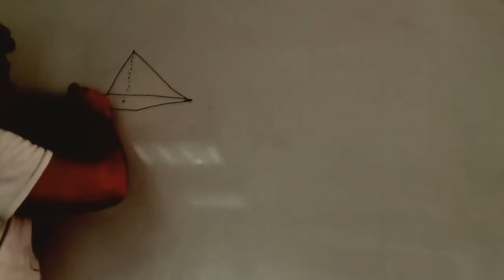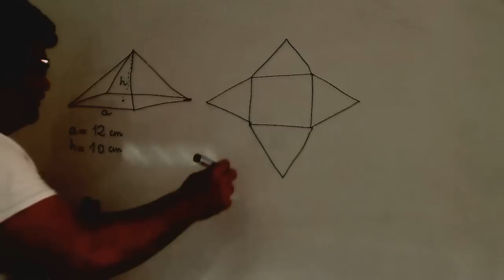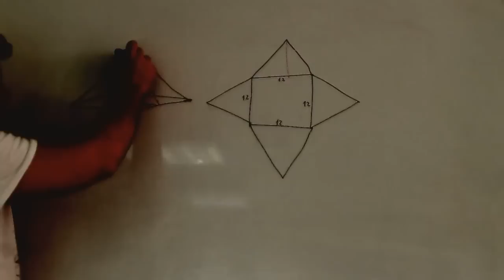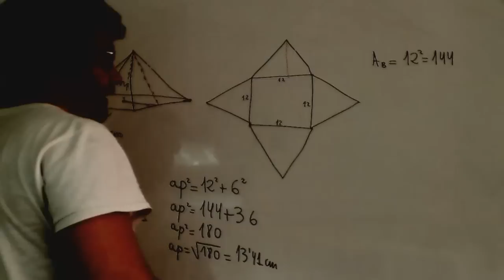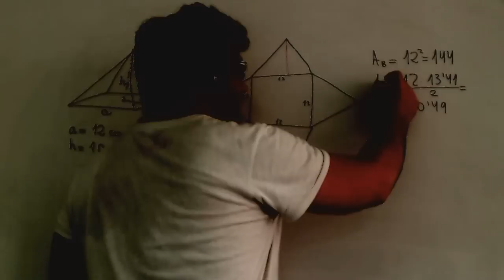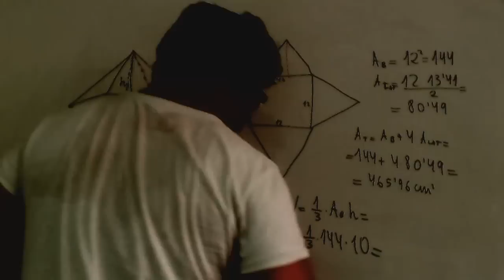Area y volumen de una piramide de base cuadrada Matematicas Acceso CFGS Academia Usero Estepona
Area y volumen de una piramide de base cuadrada Matematicas Acceso CFGS